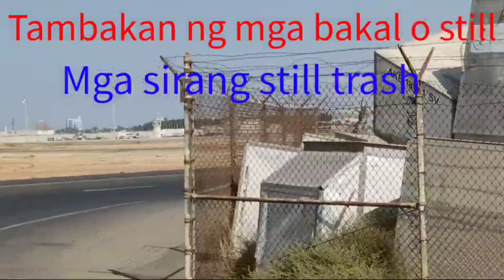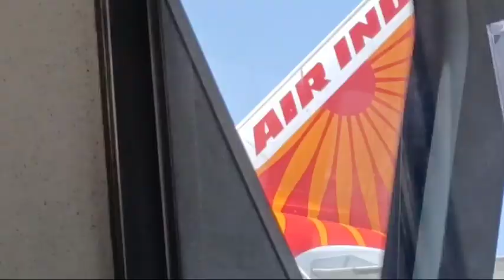Nagpaayos ng bicol light sa workshops at pag Arrival ng Alpha India passenger sa 4-2